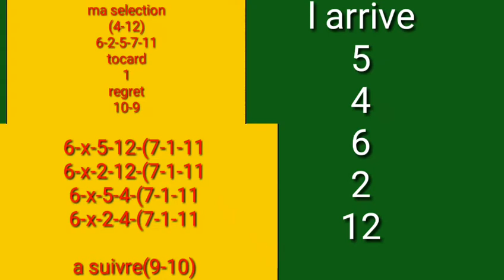l arrive quarte R4c5